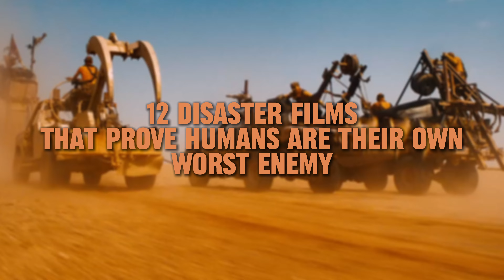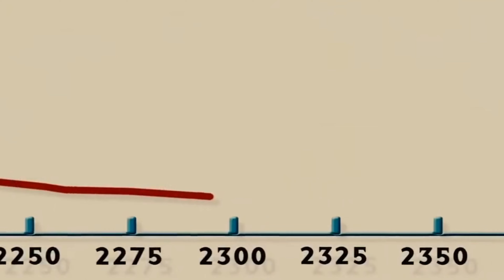12 Disaster Films That Prove Humans Are Their Own Worst Enemy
0:00 - Intro
0:26 - Dr. Strangelove or: How I Learned to Stop Worrying and Love the Bomb
1:06 - Soylent Green
1:52 - WALL-E
2:20 - Mad Max: Fury Road
3:07 - The Day After Tomorrow
3:39 - Blade Runner 2049
4:13 - Children of Men
4:46 - Snowpiercer
5:21 - Melancholia
6:50 - Idiocracy
6:35 - The Road
7:17 - AI: Artificial Intelligence